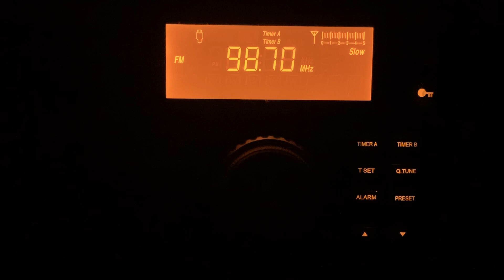FM DX: 98.7 KLUV Dallas, Texas - legal ID, November 10, 2021 in NW Arkansas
My recording of 98.7 KLUV Dallas, Texas - legal ID, November 8, 2021 at 4:02 AM CST received in NW Arkansas at 289 miles Tropo distance.